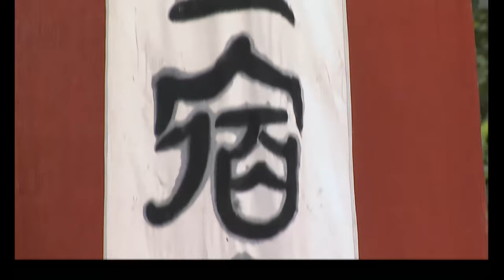【武俠電影】惡僧單挑少林寺，自以為功高蓋世，卻不料在這裏遇到了一生之敵！⚔️ 功夫 MMA | Kung Fu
tlbb